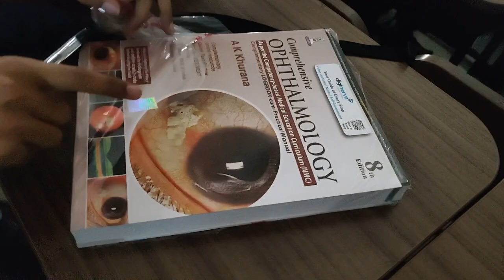3rd year mbbs ophthalmology clinical posting | Bangalore medical college & research institute BMCRI